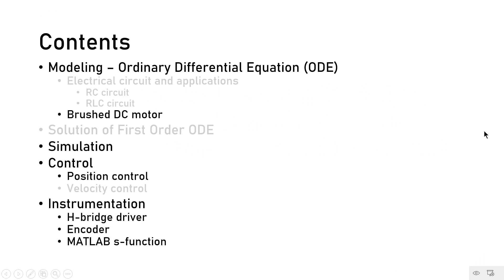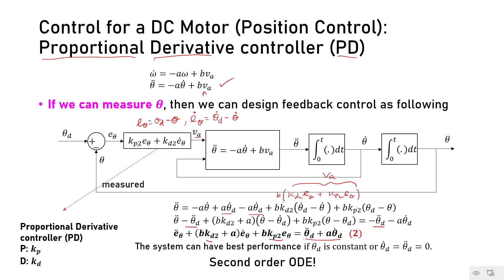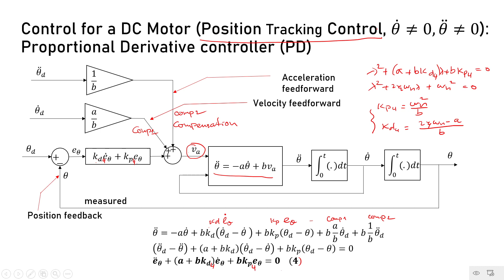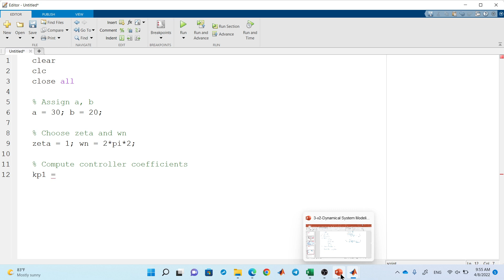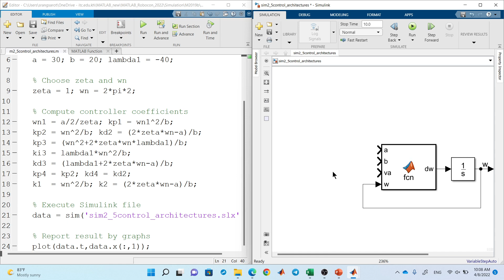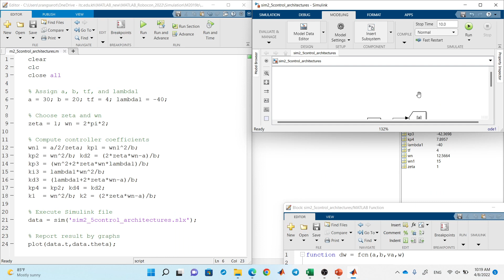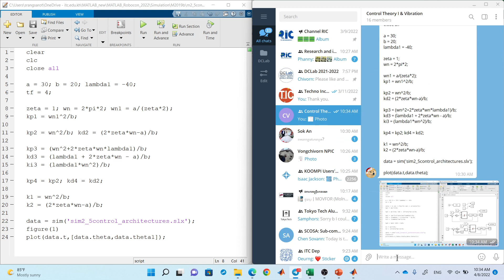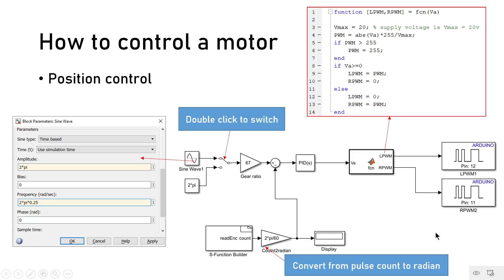Control Theory 1 - Practical activity 2 part 1